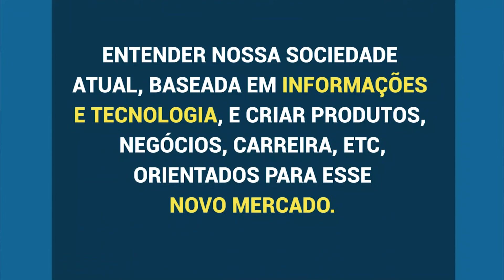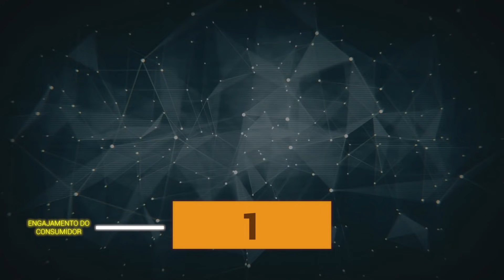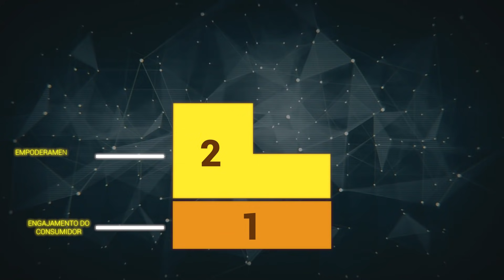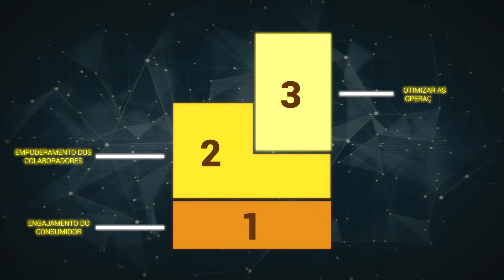O que é transformação digital?